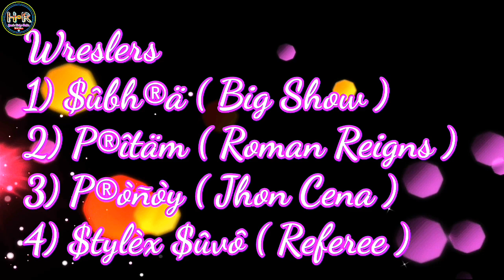Fukra Panti [ Haste Raho ]